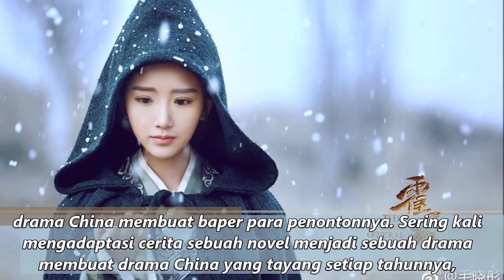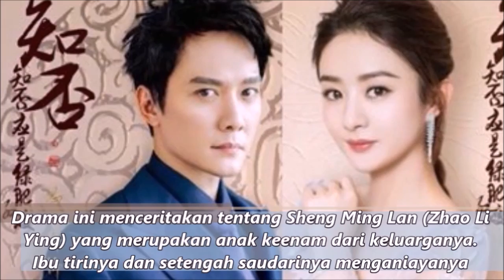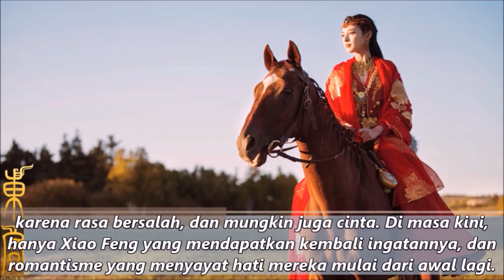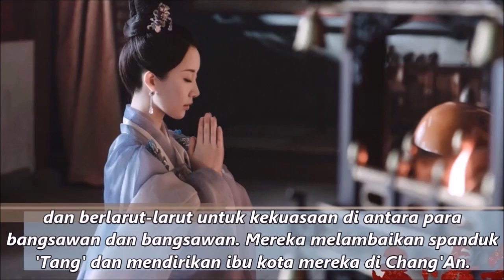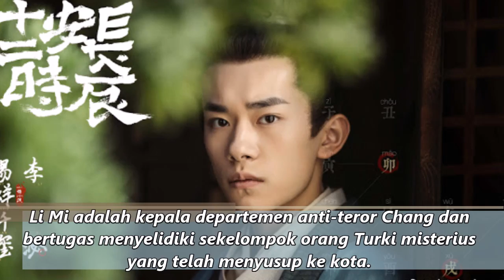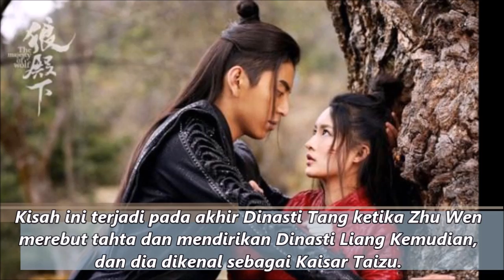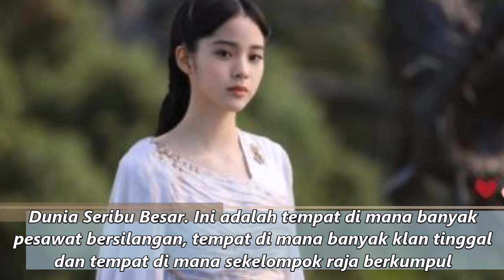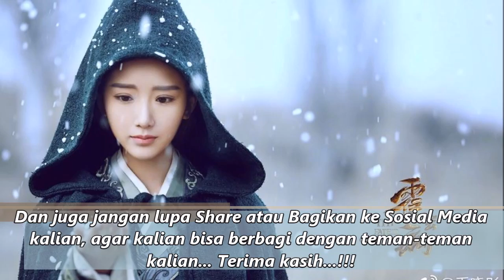15 Drama China Genre Historical Tahun 2019 Paling Terbaik & Terpopuler Sepanjang Masa (Wajib Nonton)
drama China membuat baper para penontonnya. Sering kali
mengadaptasi cerita sebuah novel menjadi sebuah drama
membuat drama China yang tayang setiap tahunnya, memiliki berbagai macam variasi cerita menarik untuk
 ditonton.

15 Drama China Genre Historical Tahun 2019, Paling Terbaik & Terpopuler Sepanjang Masa, (Wajib Nonton),